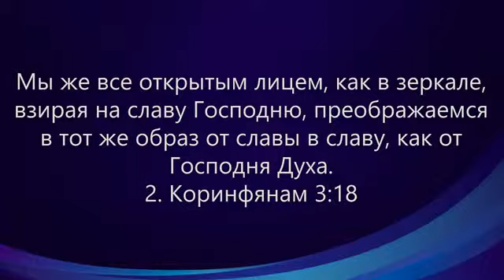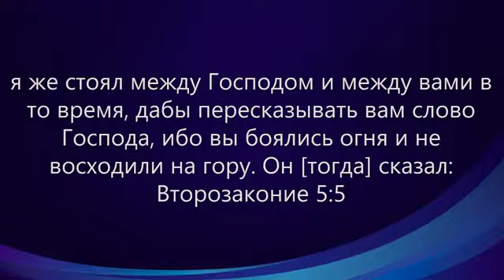Andres Bisonni- Holy Spirit Conferences Part 3 Андрес Бисонни "Ukraine, Kiev 25- 05- 2019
Conferences in Ukraine:  Links

 Te animamos a compartir este video!  EspirituSanto
The greatest need for the youth today is to have a personal encounter with God.  This generation is exposed to darkness more than any generation in history, and it is our responsibility to lead them to the light and love of Christ.  With so much confusion and deception in the world today, only the Holy Spirit can reveal to their hearts the truth of Jesus.  We had the opportunity to minister to the youth in Denver, Colorado, and it was beautiful to behold how the Holy Spirit brought deliverance and the revelation of the love of Jesus to so many hearts.  To watch this powerful video you may simply click on the image above.
We want to thank all of our partners for sending us to share the gospel with this generation.  It is only because of your love and support that we are not only able to hold evangelistic events around the world, but we are also able to reach this generation of young people.  If you are not a partner with the ministry yet, we ask you to prayerfully consider joining us in this calling to take the gospel to the ends of the earth.
Thank you for loving us and sending us to the nations to share with so many lives who desperately need to hear the hope that we have in Christ.
Never forget that you are deeply loved!
Jesus told them, “This is what is written: The Messiah will suffer and rise from the dead on the third day,  and repentance for the forgiveness of sins will be preached in his name to all nations, beginning at Jerusalem.  You are witnesses of these things. I am going to send you what my Father has promised; but stay in the city until you have been clothed with power from on high.”  (Luke 24:46-49)
Receive Jesus, receive forgiveness and eternal life
Recibe a Jesus y recibe el perdón y la vida eterna
Para mas información sobre como apoyar el ministerio y recibir el libro "Mi Amado Espiritu Santo" como regalo en agradecimiento por tu apoyo visita Espiritu anto ndres bisonni
gospel good news miracles milagros blind see deaf hear lame walk the gospel is preached Jesus is Lord
 signs wonders miracles señales milagros prodigios
uncion anointing glory gloria Jesus Dios God Holy Ghost Holy Spirit Espiritu Santo visions visiones
kingdom of God sanidades healing divine divina Amazing supernatural sobrenatural revival avivamiento worship adoracion salvacion salvation Fire Fuego eternal life infilling Amazing powerful glorious poder poderoso power Holy Spirit miracles milagros Jesus Christ Cristo Jesucristo Dios God River Outpouring derramamiento Espiritu Santo miracles brazil Espirito Santo Fogo avivamento, youth, jovenes,

sinais maravilhas milagres senales milagros Prodigios
uncion unção glória gloria Jesus Dios Deus Espírito Santo Espírito Santo Espiritu Santo
reino de Deus cura divina sanidades divino sobrenatural surpreendente renascimento sobrenatural Avivamiento adoração adoracion salvacion salvação Fogo Fuego vida eterna tamponamento surpreendente poderoso glorioso poder Poderoso Poder Espírito Santo milagres milagros Jesus Cristo Jesucristo Cristo Dios Deus Outpouring derramamiento milagres Espiritu Santo

Injil mukjizat kabar baik milagros buta tuli mendengar lihat lumpuh berjalan Injil diberitakan Yesus adalah Tuhan
Argentina menandatangani keajaiban mukjizat Senales milagros prodigios
Roh Kudus uncion urapan kemuliaan gloria Yesus Dios Allah Roh Kudus Espiritu Santo visi visiones
Kerajaan Allah sanidades penyembuhan divina ilahi Menakjubkan kebangkitan sobrenatural supranatural avivamiento kehidupan kekal ibadah Adoracion Salvacion keselamatan Api Fuego infilling daya poder poderoso mulia kuat Menakjubkan Roh Kudus mujizat milagros Yesus Kristus Cristo jesucristo Dios Allah River Pencurahan mukjizat